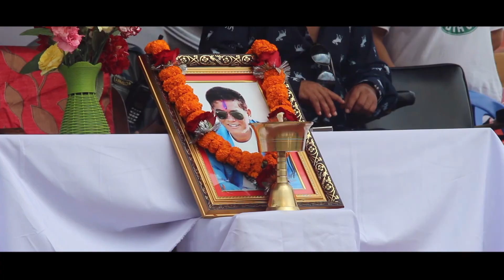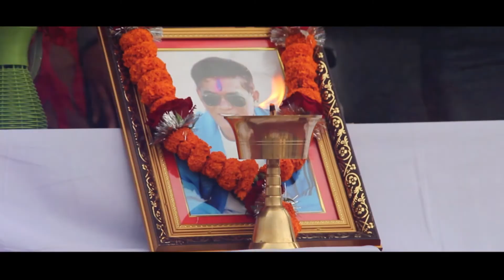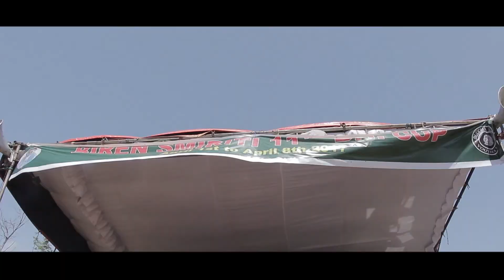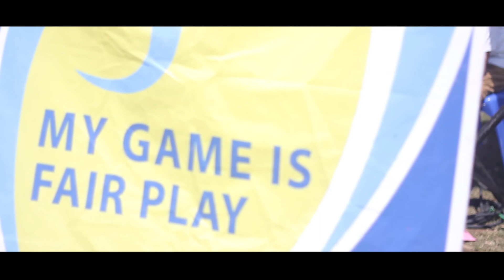Biren Smriti 11th BT CUP 2073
Organizer: Buddha Tole Yuva Club
(Short clips)